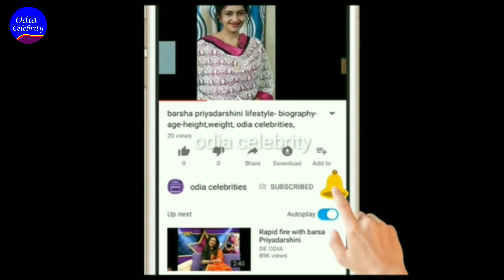what is the truth about talk with aditya dash_Subhasis Sarangi Explained, odia celebrity